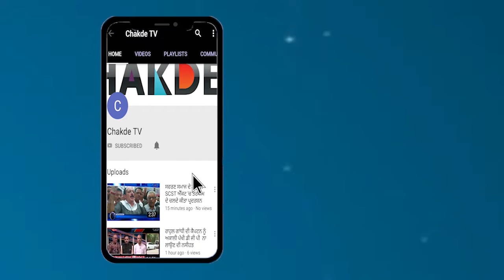ਹਸਪਤਾਲ ਵਿਚ ਵਿਲਕ ਰਹੇ ਰੇਲ ਹਾਦਸੇ ਦੇ ਪੀੜਿਤ | ਮਰੀਜਾਂ ਦੀ ਕਹਾਣੀ ਬਿਆਨ ਕਰਦੀਆਂ ਤਸਵੀਰਾਂ